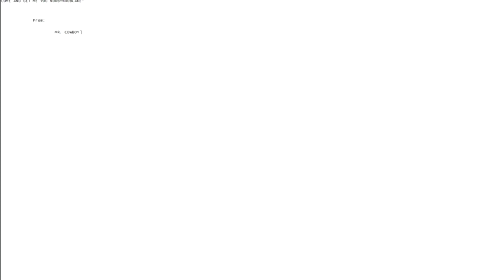GUN FIGHT!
I FIGHT AGAINST A COWBOY!